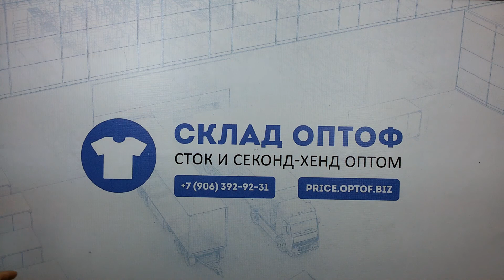3963 Джинсы LEVIS mix (extra) 5 пак 9.90кг 10.5€/кг 16шт